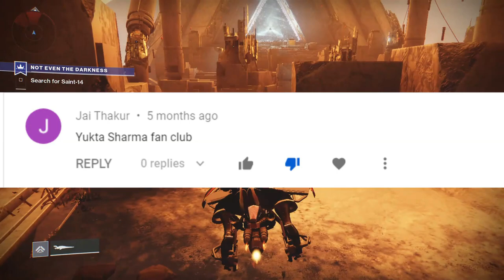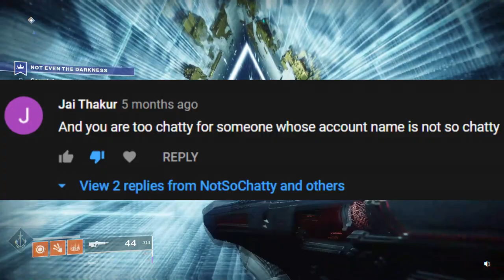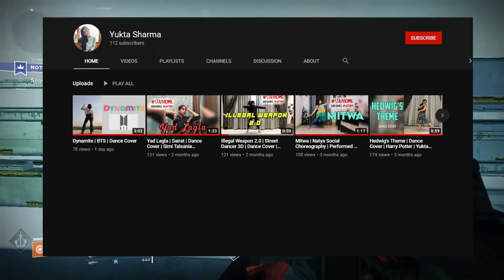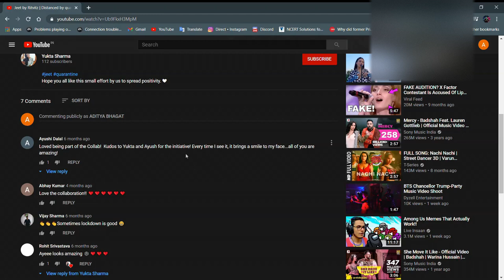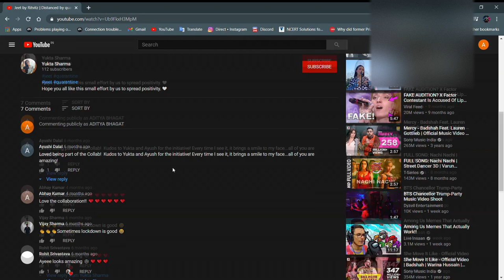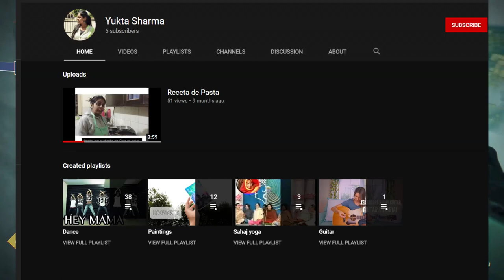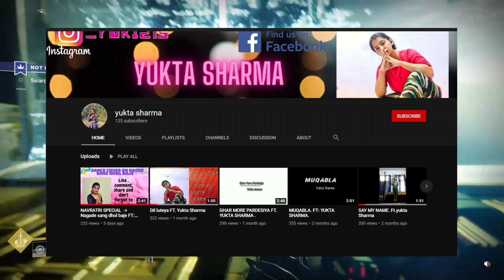Yukta "Queen" Sharma is Lamentable AF | Plus Her Censorship Exposed // Indian Gamer Rants #4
Yukta Sharma, Self taught artist / dancer, has been uploading dance videos since this year. Her videos come about to be entertaining but full of little mistakes, such as video resolution, short time limits and lack on proper planning. When I first came to her channel, I had high hopes from her, but after what I've seen, I shall lament her for it.

No Channel Art, No Trailers, Her YouTube Channel looks more like a pathetic Facebook page !

Also, she has got herself a fan club ( more like simp club !) which is really TOXIC and a pain in the butt if you say anything against their " Queen " ( what do you expect from simps, anyways ? )

Clearly, I expect a lot of hate from her side, and I'm ready to take them, because unlike her, I shall not CENSOR them !!
Time stamps
0:00 Intro
0:08 Prologue
1:30 Previously On Lockdown Blues ( Part 2) // Indian Gamer Rants #2
2:34 Impressive Response from Jai Thakur (simp fan)
4:27 Channel Tour
6:32 Chalo Chalein (supporting Delhi Metro)
9:04 Ghungroo ( Sorry I didn't use what I said was Osum Thumbnail Material )
10:31 Hedwig Theme ( gone instrumental 🤦‍♂️ )
11:51 Covenant Dance ( torturing y'all )
12:33 Jeet by Ritviz | Distanced by Quarantine, Closer by Dance
14:52  How She Censored Me ( proof )
16:25 Lack of Proper Planning ( LAMENTABLE )
18:22 Floss and Dabs ( MY EYES ! )
19:06 Receta de Pasta (basically easy cheesy pasta)
20:30 🥺 Begging For Likes, Comments and Subscriptions!
22:04 Outro ( With End Screen Effects )
Mic - !Next
Gameplay - Destiny 2
Origin & Steam ID is NotSoChattyYT !